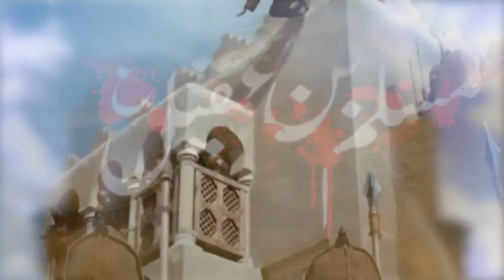NAUHA 2018 : MASHHAD JALALPURI : MUSLIM KO BHOOKHA PYAASA MARA GAYA SAFAR MAIN :